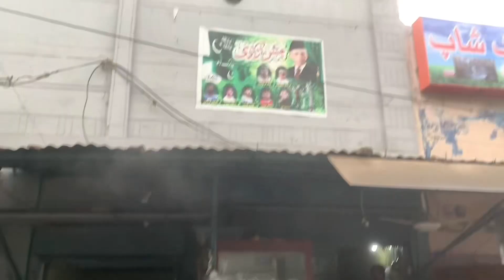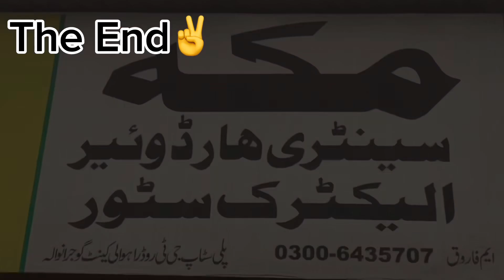Mera Account hack ho gya tha😐